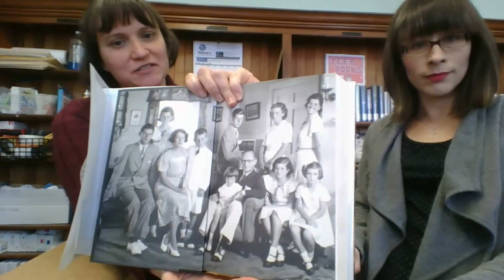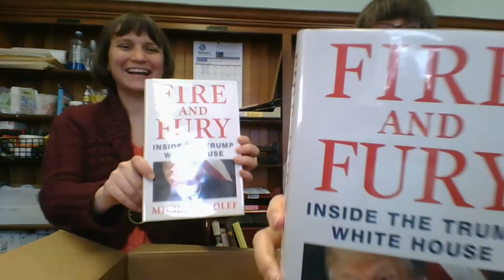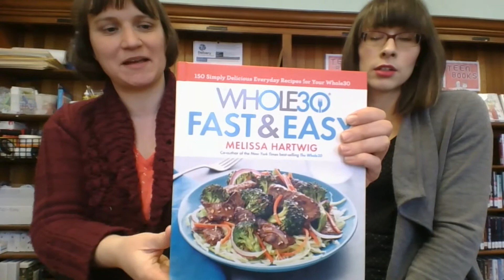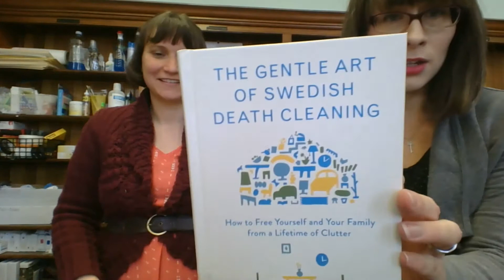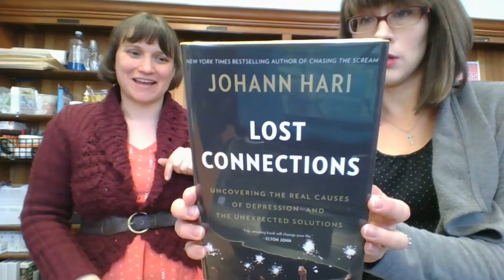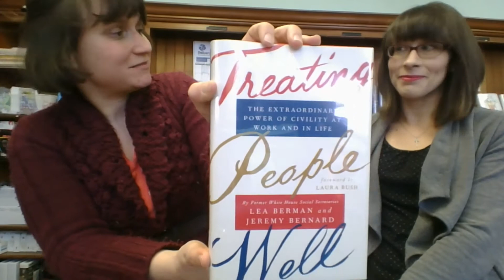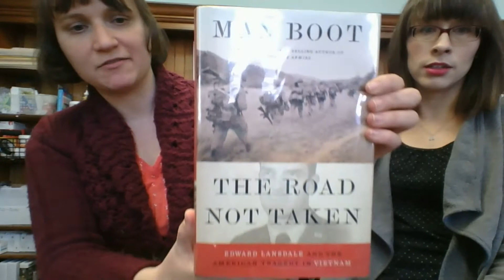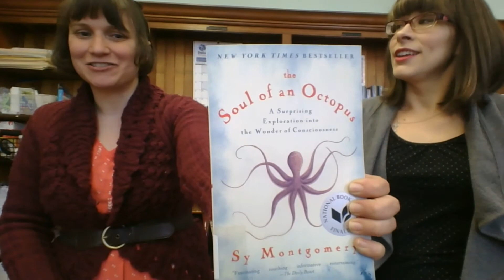Unboxing #14 - Part A: So many books!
We got a little bit behind so we went through as many books as possible in ten minutes but trust me YOU WILL WANT TO READ SOME OF THESE!!! There is a ton of good stuff. Here's the complete list, not in order of appearance:
City of Endless Knight / Preston & Child
Promise Not to Tell / Jayne Ann Krentz
Treating People Well / Lea Berman and Jeremy Bernard
Lost Connection / Johann Hari
Fools and Mortals / Bernard Cornwell
When: The Scientific Secrets of Perfect Timing / Daniel H. Pink
The Longevity Diet / Valter Longo, PHD
A Map of the Dark / Karen Ellis
The English Wife / Lauren Willig
Sisters Like Us / Susan Mallery
Unbound / Stuart Woods
The Soul of an Octopus / Sy Montgomery
The Super Metabolism Diet / David Zinczenko
Two Girls Down / Louisa Luna
Soulful Simplicity / Courtney Carver
The Road Not Taken / Max Boot
The Gentle Art of Swedish Death Cleaning / Margareta Magnusson
The Perfect Nanny / Leila Slimani
Meditation For Fidgety Skeptics / Dan Harris
The Pyramid of Mud (Inspector Montalbano Mystery) / Andrea Camilleri
The Art of Running in Heels / Rachel Gibson
The Financial Diet / Chelsea Fagan
Women & Power / Mary Beard
Fall From Grace / Danielle Steel
Whole30 Fast & Easy / Melissa Hartwig
Gradient Knits / Tanis Gray
Bobby Kennedy: A Raging Spirit / Chris Matthews
A Grave's a Fine and Private Place / Alan Bradley
The Truth As Told By Mason Buttle (kids) / Leslie Connor
Fire and Fury / Michael Wolff